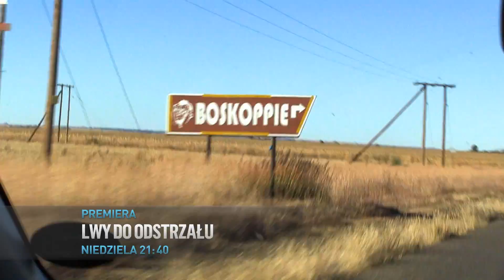DPOL LIONS 30s COM